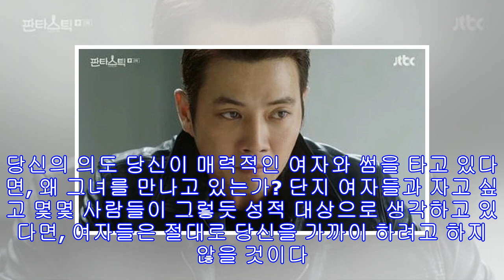당신이 그녀의 마음을 얻지 못하는 이유 5가지(사진5장)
사진출처: Gettyimagesbank(기사내용과 무관) 남자들이라면 한 번쯤은 ‘왜 나는 여자들에게 인기가 없을까?’와 같은 생각을 한다. 그 이유는 복잡하거나 숨겨진 비밀과 같은 것이 아니고 생각보다 간단하다. 그렇다고 우리가 전혀 다른 사람이 되어야 한다는 것은 아니다. 약간의 관심과 노력만 있으면 당신에게도 긍정적인 결과가 나타날 것이다. 지난 27일(현지 시간) 온라인 매체 위티피드(Wittyfeed)는 모든 여자들이 당신을 무시하는 이유 5가지에 대해 소개했다. 1. 부정적인 태도 인생에 대해 불평하면서 사람들에게 왜 여자들이 자신을 좋아하지 않는지 묻고 있지는 않는가? 항상 당신에게 부족한 것들에 대해 불평하지는 않는가? 여자들은 자신의 기분을 망치게 하는 부정적인 성향의 남자들과는 어울리려 하지 않는다. 여자들은 자신의 기분을 더 낫게 하고 활력을 주는 남자와 함께 있기를 원한다. 2. 삶의 방식 당신의 인생은 흥분되고, 스릴있고 즐거운가? 혹은 항상 자신을 가꾸기 위...